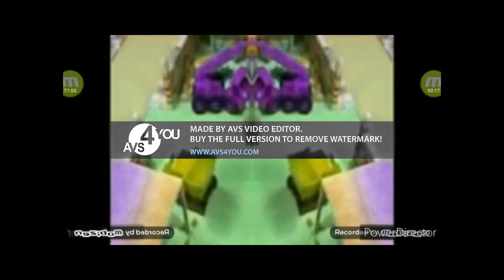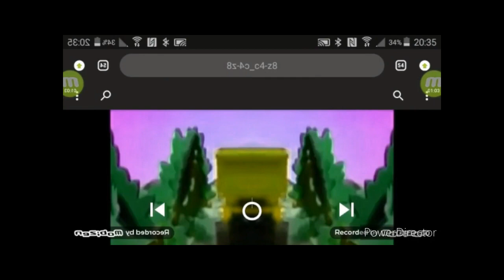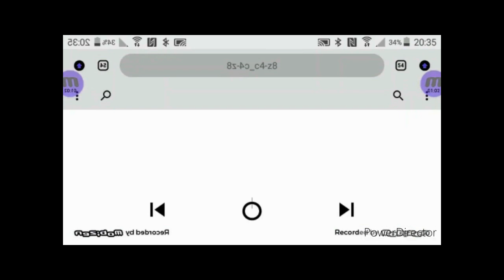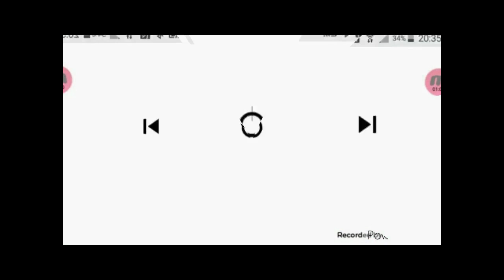I Accidentally Bob the Builder Slow Voice render pack collection